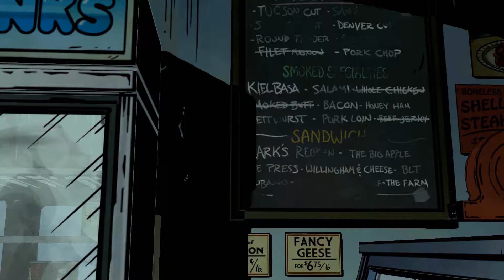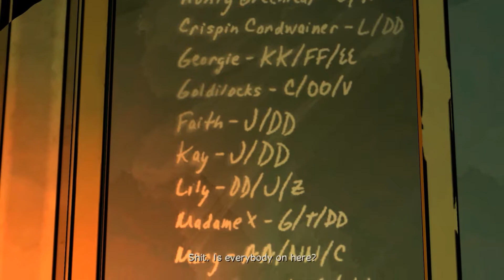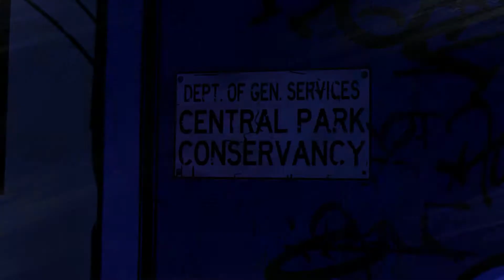The Wolf Among Us - Episode 4: Part 2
My playthrough of the newest TellTale series, The Wolf Among Us.  Follow along as sheriff Bigby as his adventures carry him through a modern world populated with fairy tale characters, and murder.

Be a looter.  Get cool geek gear delivered to your house every month

Donate to help purchase new PC upgrades (as needed) and the newest games as they are released so I can try my best to bring the best videos,and content, to you as I can: